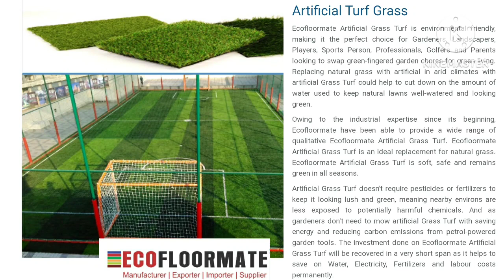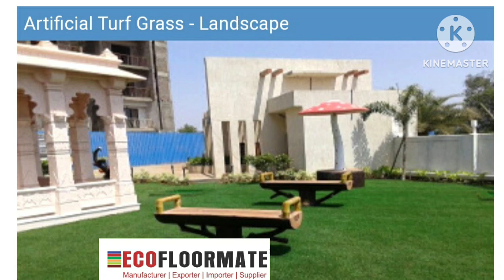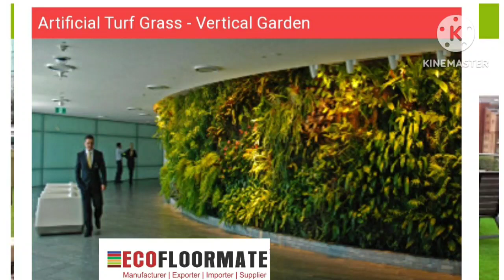Artificial turf Grass#maintenance free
Artificial turf Grass#looking like original Grass#football turf#cricket turf #
No maintenance#
all types of turf grass#

ECOFLOORMATE" Mencilschure Exporter 1 Importer 1 Super

ARTIFICIAL GRASS (TURF)

Features:

Impact Resistance • Good Resilience

Very Soft

• Water Proof

• Non Toxic

. Easy to keep sanitized

Environment Friendly Easy to Install & Maintain

Application Areas:

• Landscaping

Indoor Outdoor Spaces

• Cricket Ground o Football Court Area

• Hockey Court Area

Playground Area (Indoor | Outdoor)